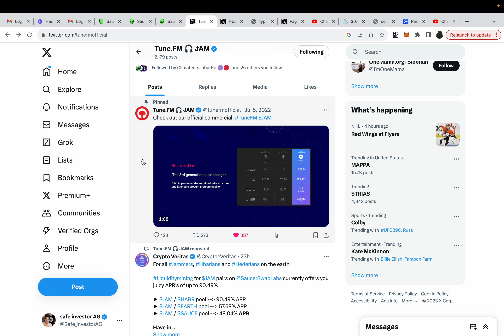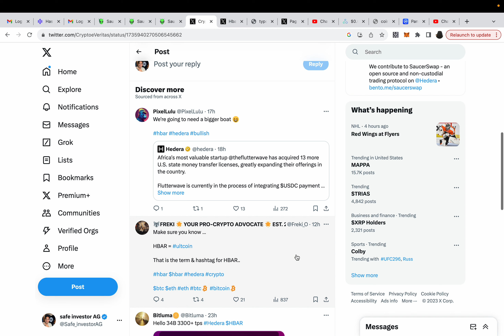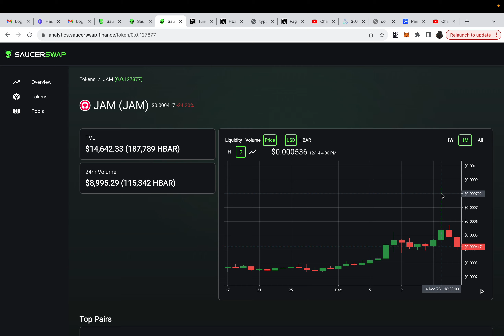Is Tune.fm exploding 🤔soon? Or not..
will jam launch their dapp soon? how big will the explosion be?